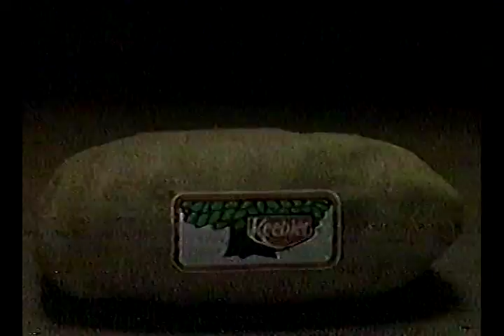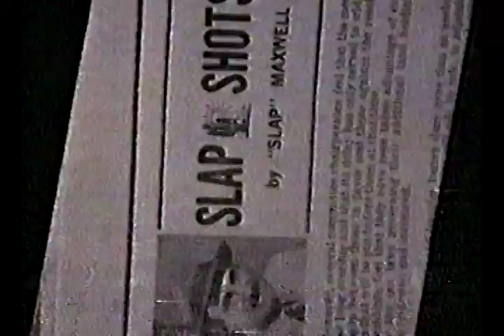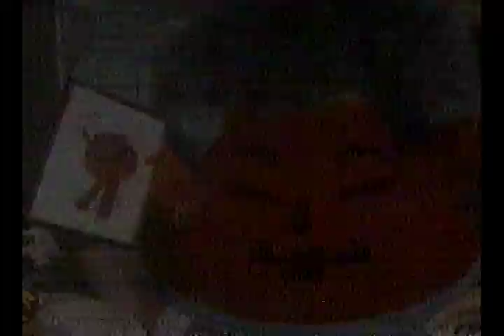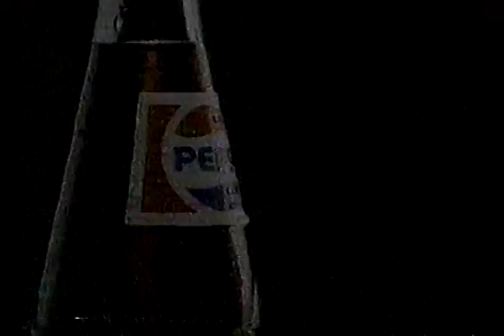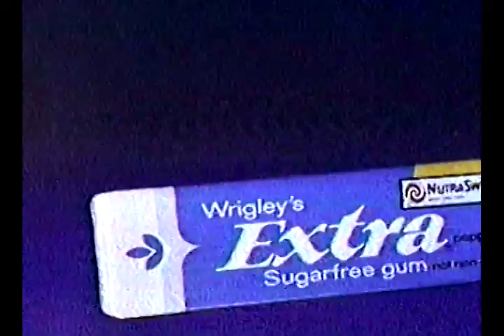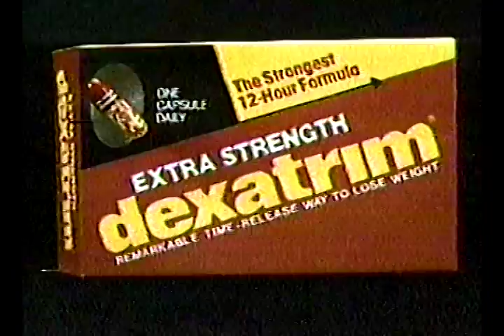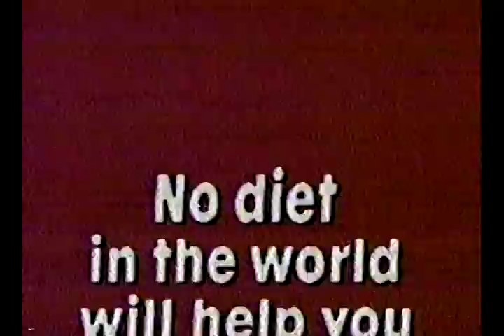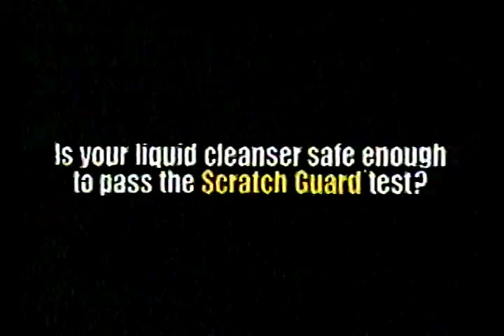Retro Commercials Vol 9 - 1987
McDonalds Mac Tonight
Keebler Chips
KFC Chicken Littles
Minute Maid orange juice
Heinz ketchup
Skittles candy
Florida oranges ad
Ragu spaghetti sauce
Kool Aid
New Coke Max Headroom cola
Pepsi Michael Jackson cola
Sticklets gum
Wrigleys gum
Dexatrim weight loss
Target department store 2 ads
Orville microwave popcorn
Flinstones multivitamin
Alpha Beta grocery store
Kelloggs cereal